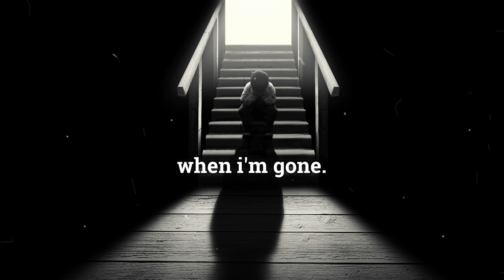Free Sad Type Beat - "When I'm Gone" | Sad Emotional Rap Piano Instrumental 2021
Must Credit (Prod. Hamrah Beats)